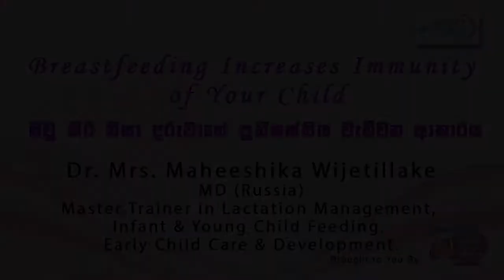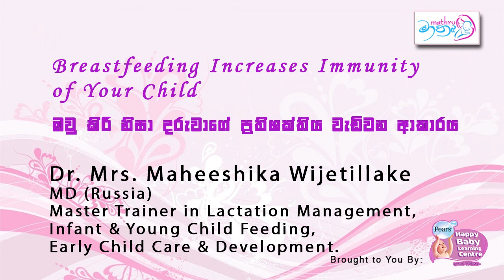How breast milk helps to build immunity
මවු කිරි දීම දරුවා ලෙඩ රෝගවලින් ගලවා ගැනීමට උදවු වන අයුරු...
Dr. Mrs. Maheeshika Wijetillake
MD(Russia)
Master Trainer in Lactation Management, Infant & Young Child Feeding, Early Child Care & Development

Pears Happy Baby Learning Center